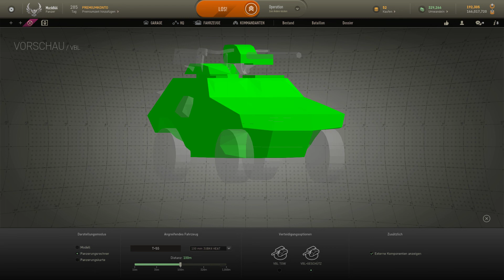Armored Warfare - VBL "Pele" - Operation: Wachhund - Hardcore - German Let´s Play.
Ein Gefecht Hardcore im VBL "Pele" auf Wachund.
So viel Spass hatte ich noch nie in einem Radfahrzeug./

Битва хардкора в VBL «Пеле» на Вахуне.
Мне никогда не было так весело на велосипеде./

Một trận chiến hardcore trong VBL "Pele" trên Wachund.
Tôi chưa bao giờ có nhiều niềm vui trong một chiếc xe đạp./

Hardcore ต่อสู้ใน VBL "Pele" ใน Wachund
ฉันไม่เคยมีความสนุกสนานมากในจักรยาน/

Wachund의 VBL "Pele"에서의 전투 하드 코어.
나는 결코 자전거에서 재미를 보지 못했다./

En kamp hardcore i VBL "Pele" på Wachund.
Jag har aldrig haft så mycket kul på en cykel./

Bitwa hardcore w VBL "Pele" na Wachund.
Nigdy nie miałem tyle frajdy na rowerze./

Uma batalha hardcore no VBL "Pelé" no Wachund.
Eu nunca me diverti tanto em uma bicicleta./

Bojová hardcore ve VBL "Pele" na Wachundu.
Nikdy jsem neměl takovou zábavu na kole./

Wachund'daki VBL "Pele" de bir savaş hardcore.
Bisiklette hiç bu kadar eğlenceli olmamıştım./

Бойовий хардкор у VBL "Пеле" на Вачунді.
Я ніколи не так весело займався велосипедом.